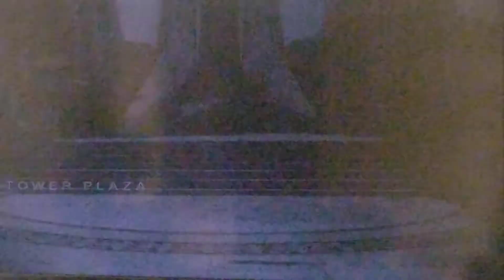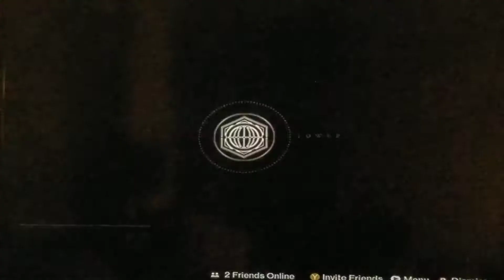Destiny episode 2 I guess